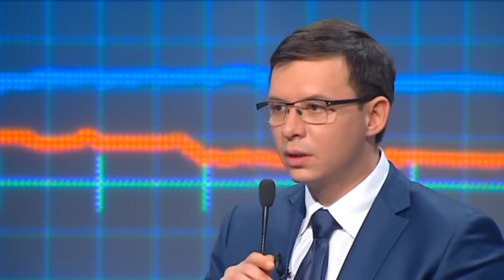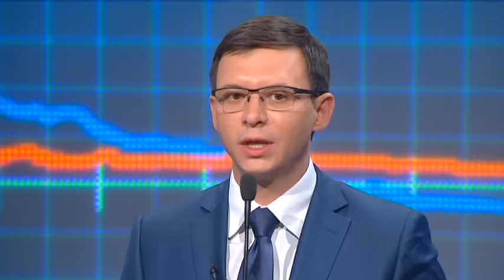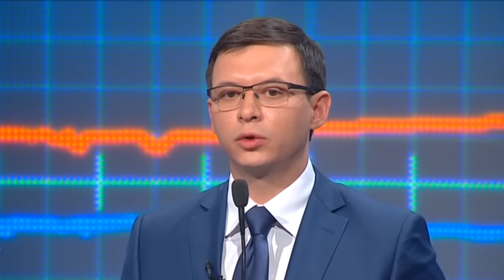Евгений Мураев: Блокада Крыма сыграет на руку Путину